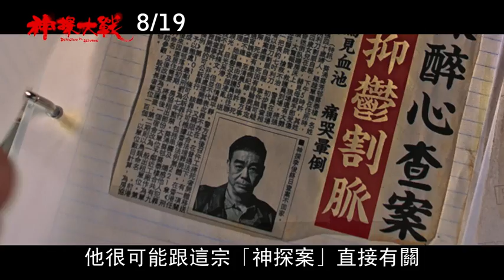喜樂時代影城 2022-08-19【神探大戰】前導預告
電影名稱：神探大戰  Cold Detective
影片類型：懸疑 / 驚悚
發行公司：華映娛樂

暑假的某一天，大雄撿到的一個小火箭裡，竟然出現了巴掌大的外星人巴比！巴比是位於銀河系彼端的小行星「畢利卡星」的總統，為了逃離叛軍的魔爪而來到地球。為了多了解巴比和「畢利卡星」的一切，哆啦A夢和大雄一行人使用道具「縮小燈」將自己縮小，很快地便與巴比成為好友。

但是，叛軍的鯨型宇宙戰艦還是來到了地球，為了捉回巴比，叛軍不惜對大雄一行人展開攻擊。深具責任感的巴比為了不牽連大家，決定獨自一人挺身而出對抗叛軍……。

為了守護最重要的朋友，和他深愛的故鄉，哆啦A夢一行人決定朝畢利卡星出發！